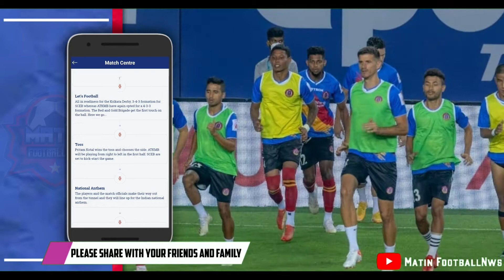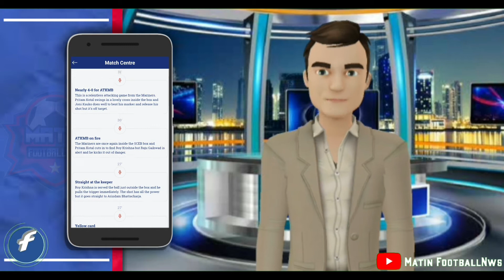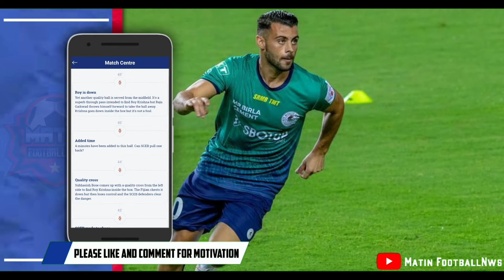ISL 8: Another Derby Win For ATKMB | Superb Effort By SCEB | SCEB vs ATKMB Match Review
In This Video We Talked About SCEB 0-3 ATKMB | ISL 2021-22 Match No. 9 Review | SCEB vs ATKMB Quick Highlight | Talking Point | Discussion.

music1031
3.0
/3swpBXip-LQ